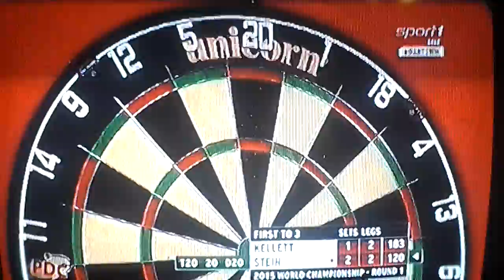Darts wm 2015 Sascha Stein vs Kellet